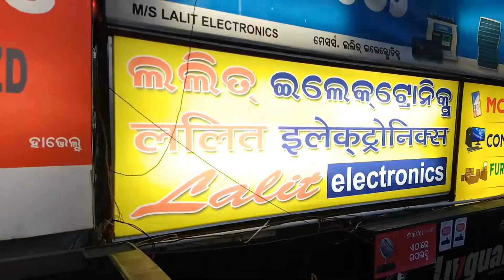Lalit Electronics Bhawanipatna re kichhi Muhurta